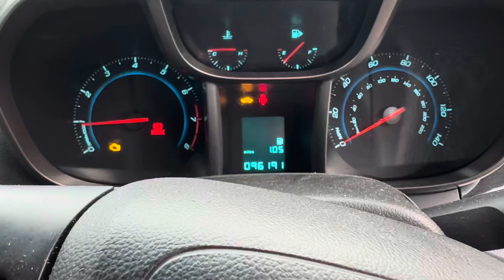Разборка Chevrolet - Orlando 2011-2015, 1,8 (VIN: KL1YF7559CK674820) NJ12UPG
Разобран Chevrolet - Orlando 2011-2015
Основные характеристики:
Год выпуска: 2012
Двигатель: F18D4315163KA
Объём двигателя: 1,8
Тип двигателя: Бензин
Коробка передач: КПП 5-ст.мех.(МКПП)
Кузов: Минивэн
Смотри каталог запчастей Chevrolet - Orlando 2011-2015 на :
⏰ Режим работы колл-центра:
08:00 – 20:00 – ежедневно